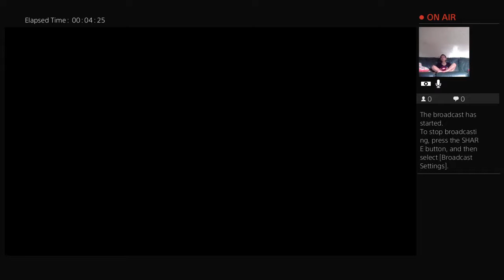Marcus playing injustice 2